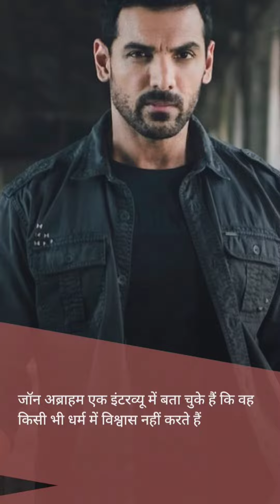भगवान में नहीं है इन सितारों की आस्था news and fact#bollywood news